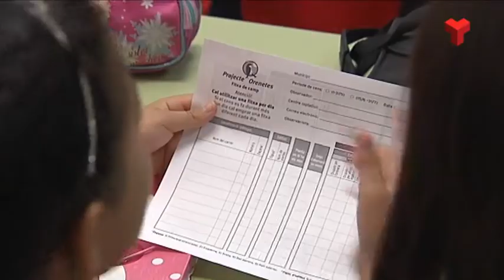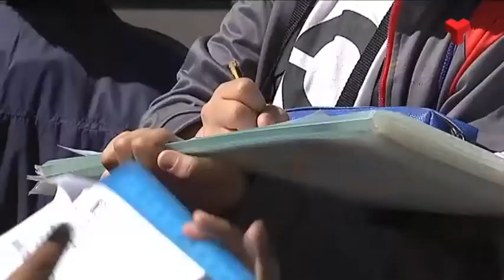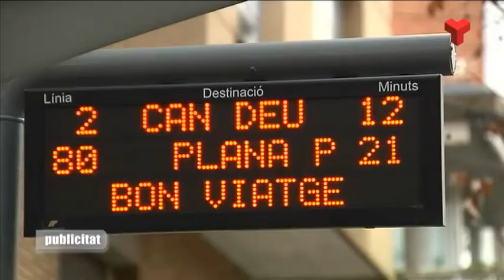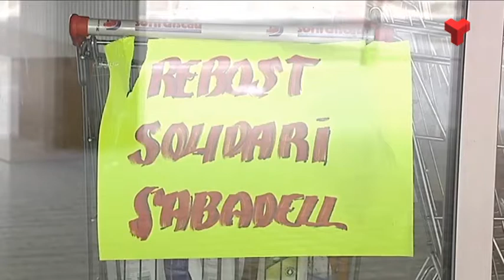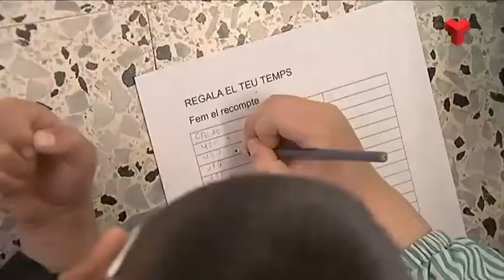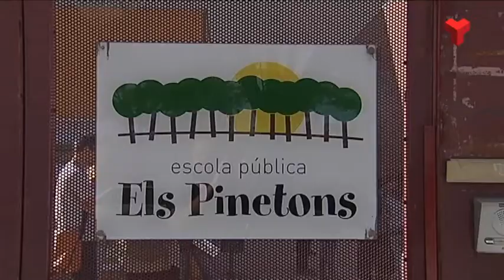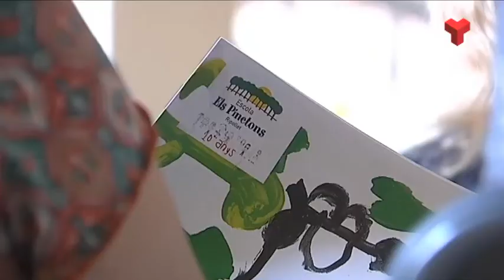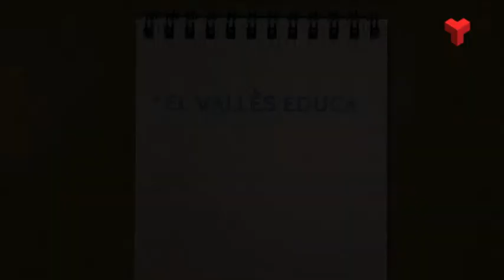El Vallès Educa dimecres 17-05-2017 de Canal Terrassa